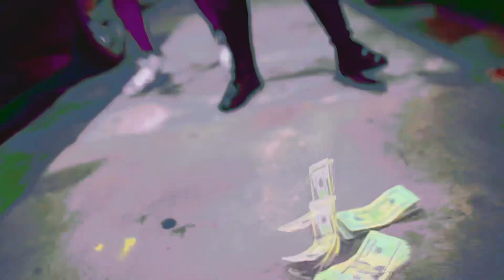Taylowkey - SRT (Official Music Video) Shot By